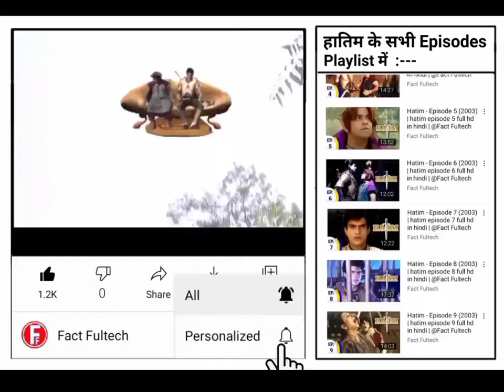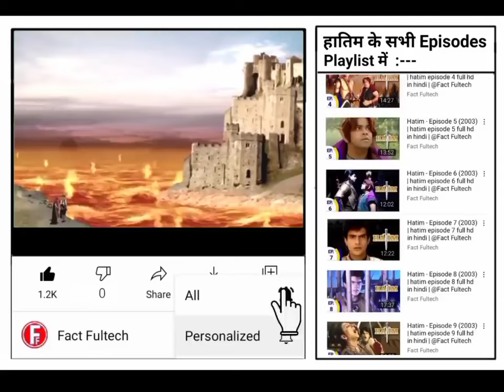Hatim 2003 Episode 41 Story Explained 720 X 960